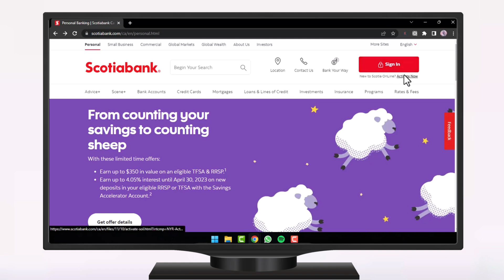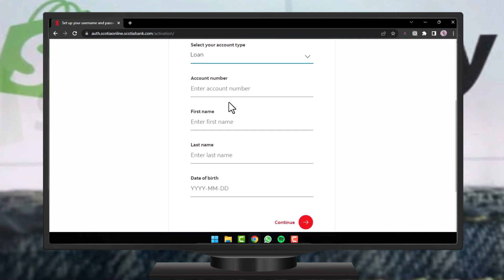Scotia Bank: Inscribirse en la Banca en Línea | 2024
scotia en linea,como registrarse en la app scotiabank,scotia,¡afíliate a plin en nuestra app! | scotiabank perú,banco scotiabank,scotia en línea,banco scotiabank mexico,banca en línea,como registrarse en la web scotiabank,registro banca en linea,scotia rewards plus,banco,estado de cuenta en banco scotiabank,como registrarte a tu banca en linea,¡afíliate a plin en nuestra app! | scotiabank,cuenta en línea,como recibir dinero en plin scotiabank,en línea